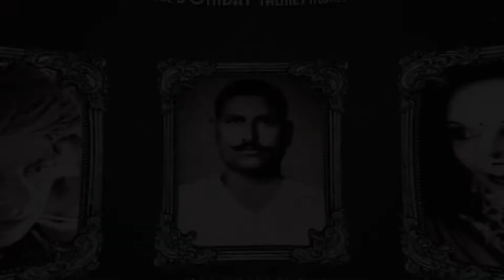Mahanayakan Maharishi Aazaad At Poster Launch Of Tamil Film Mahanayakan At Chennai | Dube Industries